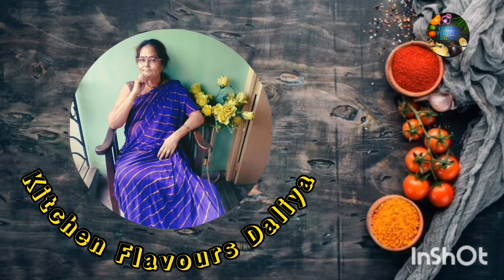tyangra machher sorshey jhal@daliyaghosh4408#cookingvlogger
Musician: @iksonmusic